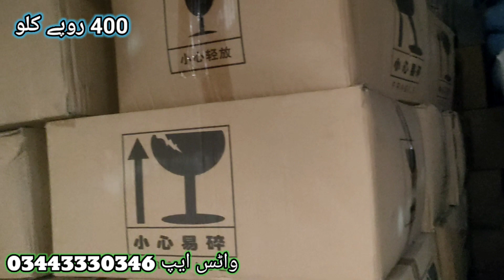Sher Shah Imported Brand New Melamine Crockery Rs-400 Per KG | Plastic Crockery | Sher Shah Market